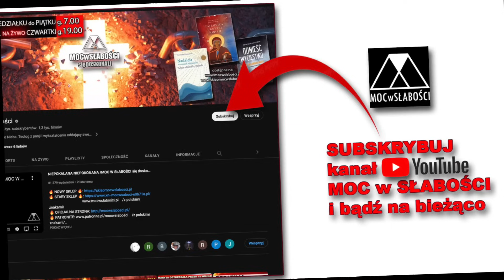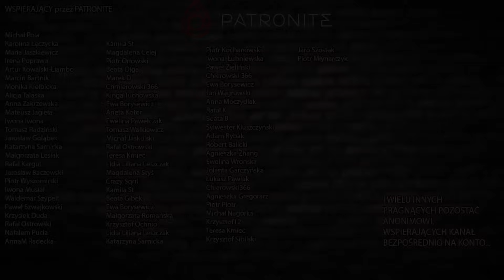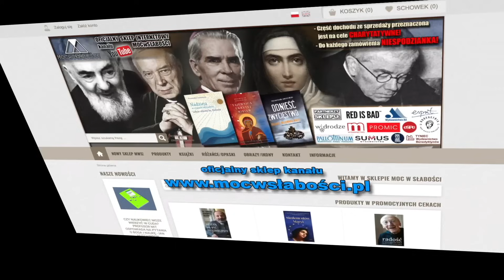ZLIKWIDUJĄ PIĄTKOWY POST?!